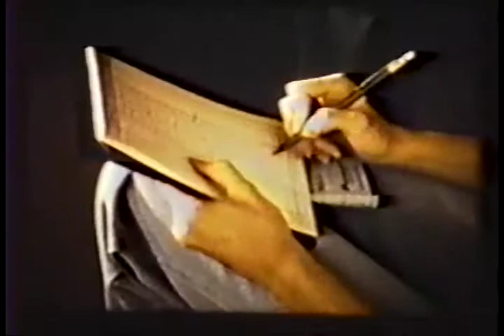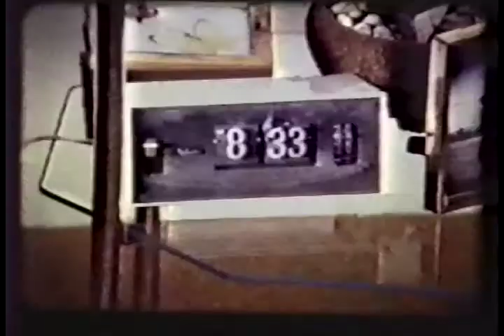Vacuum Terror- unfinished 1982- different music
Unfinished film about a vacuum cleaner that comes back from a repair shop possessed by a demon. I'm Sorry I never got to the juicy parts of the vacuum coming to life.